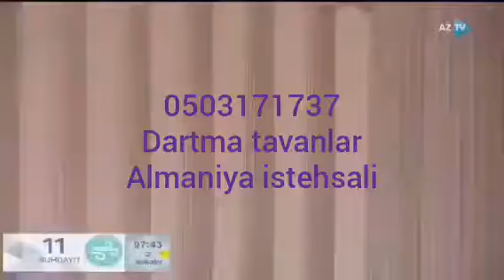Dekoriza dartma tavan dartma tavanlar